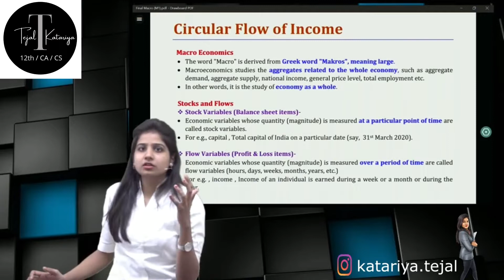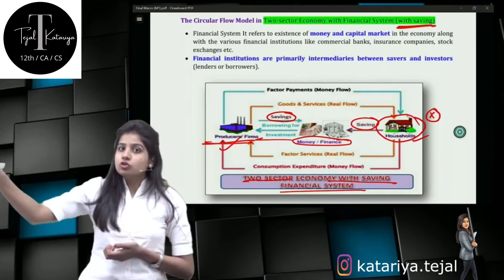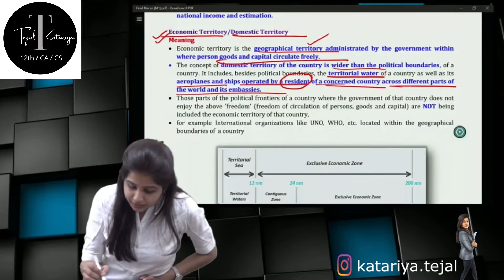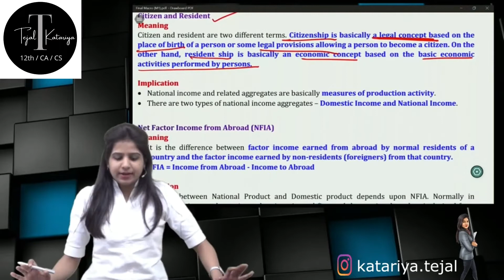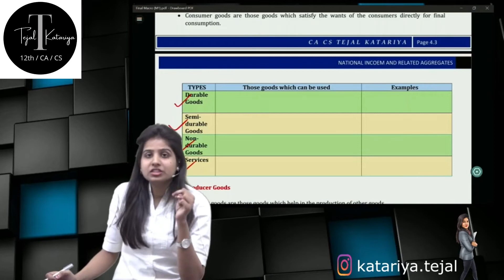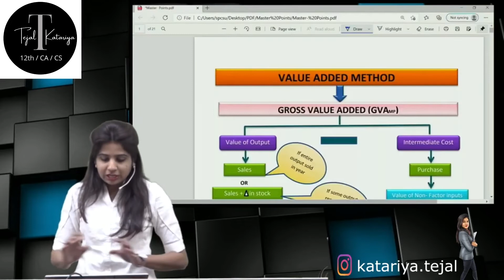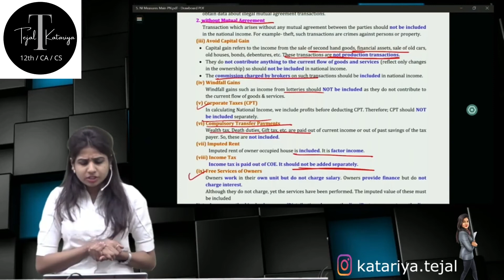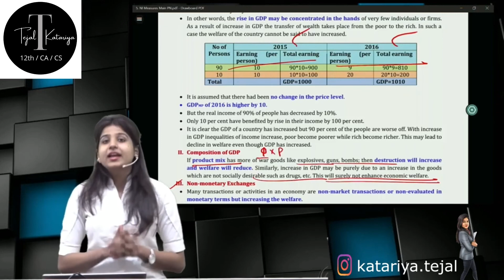Revision _part-1_12th CBSE_ Economics _Circular Flow and National Income| By CA CS Tejal Katariya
Circular Flow and National Income
This video is for all 12th CBSE students of Economics.